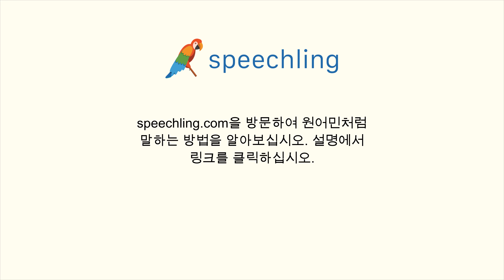한국어로 "음악" 말하는 법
남자 목소리 :
음악

여성 목소리 :
음악